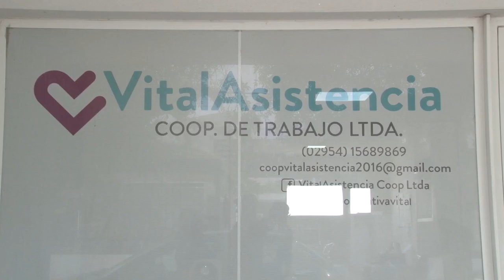COMPRE COOPERATIVA: ELEGÍ VITAL ASISTENCIA COOPERATIVA LTDA.